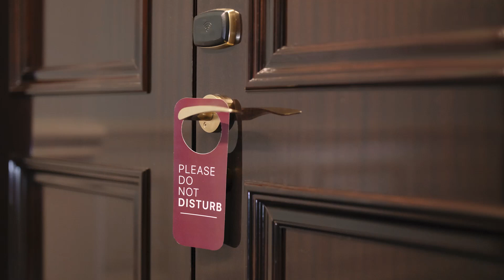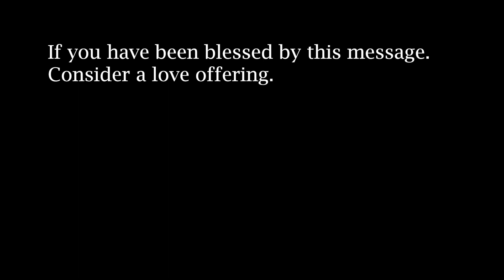Take Cover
Learn how to take the coverage provided by God.